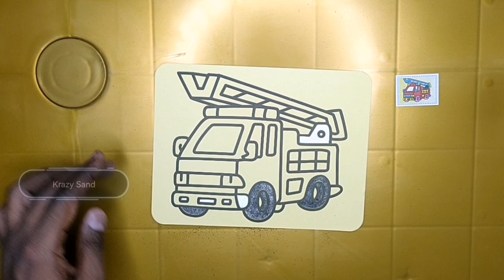Learn how to paint with Colored Sand Art - Amazing Firetruck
This video focuses on how to sand paint the firetruck using various colours. You also can learn to differentiate each colours, pronounce and how to apply them. Sand art painting for kids, teaching colours, techniques and tips on how to sand paint flawlessly. We will update videos regularly for kids. sandpainting sandart learncolors colorpainting kidspainting kidarts artlesson montessori easyart coloring colours adultcoloring Drawing art for kids hub